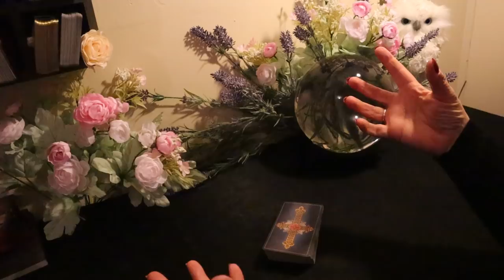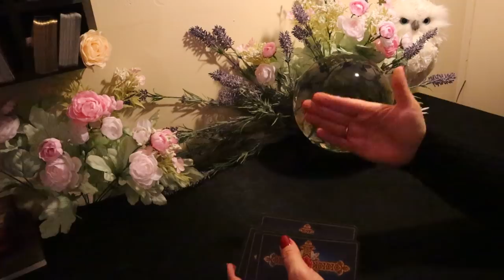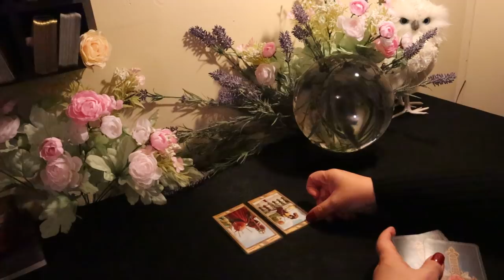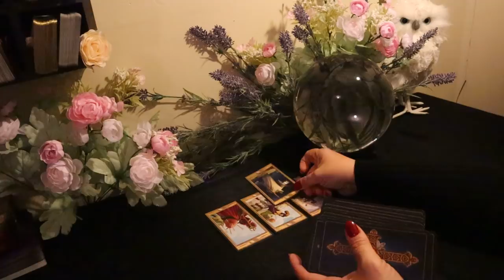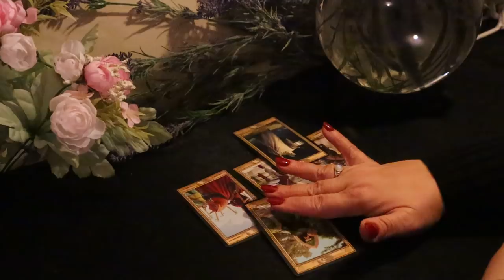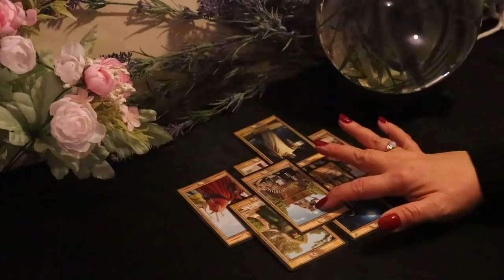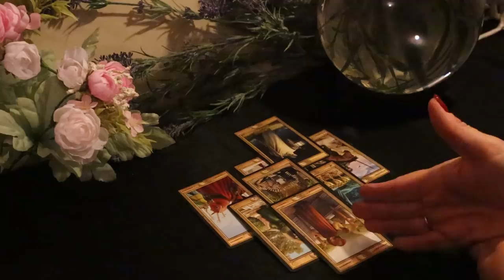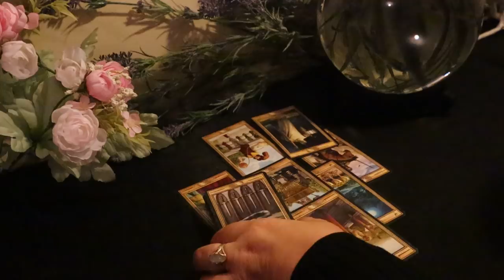The Daily Vibe...Some Kind of Trouble...Daily Tarot Reading